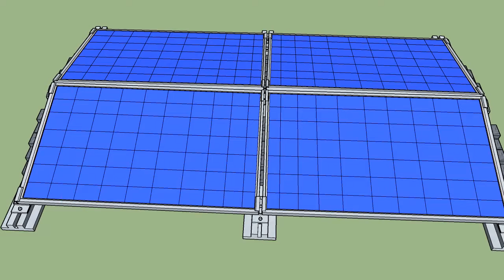東西向自重式支架動畫1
香港光電控股有限公司－中光能香港總代理

服務地區: 主要為日本。東南亞、香港和中國大陸等地。
服務對象: 家庭、廠房、學校和醫院提供高質素的一站式光伏電站服務。
本代理致力打造零首期安裝香港人嘅太陽能!